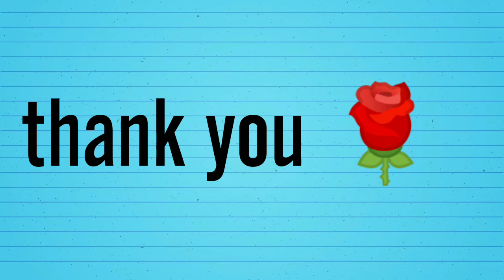🥕Carrot juice🍹. episode no : 16 . chikku's life style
Our new friend baby Mickey.

☺try this recipe in your home 🙂